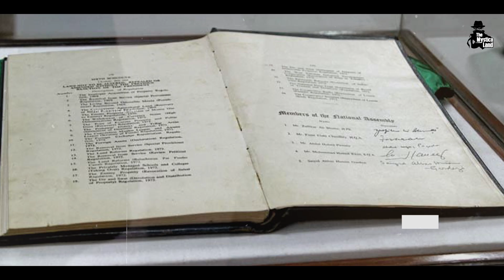भारत में अबतक military शासन क्यों नही हुआ? Why did India never experience a coup like Pakistan?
Video Title : क्यों पाकिस्तानी आर्मी की तरह Indian Army नही करती है तख्तापलट? Why did India never experience a coup like Pakistan?

Language  : Hindi